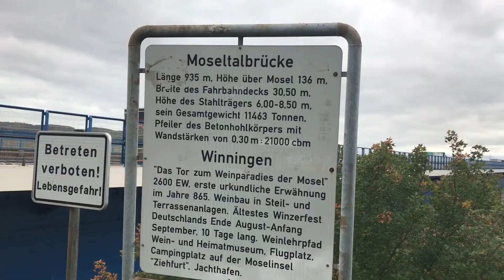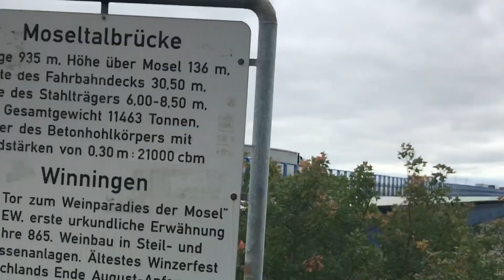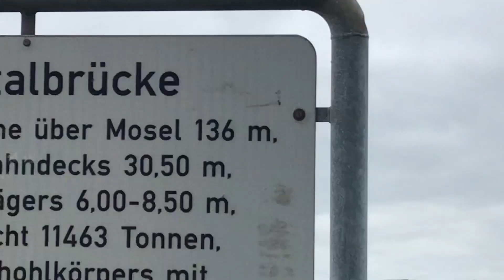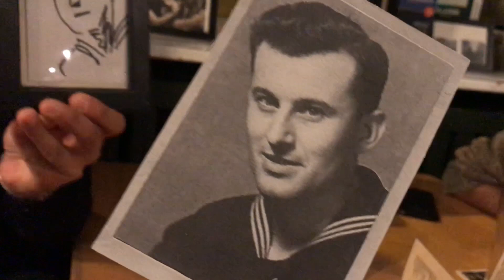Scotch Wir Sind Wieder Wieder Da Tour - 1 - Freiburg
Da sind wir wieder! Not a whole lot happens though.